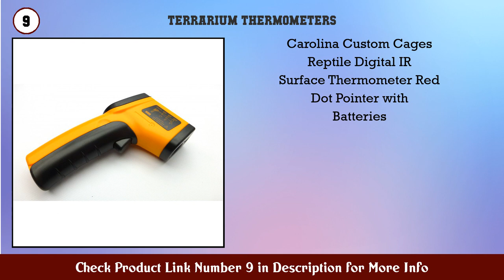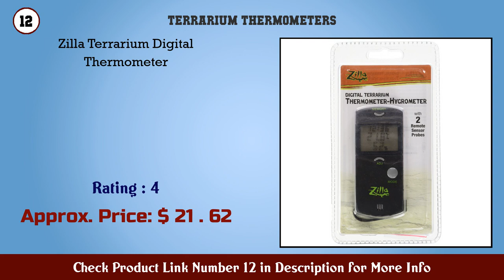Top 10 Terrarium Thermometers to buy in USA 2021 | Price & Review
Best Terrarium Thermometers to buy in U.S.A

 Find the links below to buy these products:

 1. Zoo Med Economy Analog Dual Thermometer and Humidi...

 2. Exo Terra Thermometer for Reptile Terrarium Celsiu...

 3. REPTI ZOO Reptile Terrarium Thermometer Dial Gauge...

 4. Zoo Med ReptiTemp Digital Infrared Thermometer 6 x...

 5. SunGrow Reptile Digital Thermometer Waterproof Sen...

 6. Zoo Med High Range Reptile Thermometer

 7. Zilla Digital Temperature Controller

 8. Exo Terra LED Rept O Meter Digital Combination The...

 9. Carolina Custom Cages Reptile Digital IR Surface T...

 10. Zoo Med Dual Thermometer and Humidity Gauge

 11. Fluker s Hermit Headquarters Analog Thermometer Hy...

 12. Zilla Terrarium Digital Thermometer

 13. Zoo Med Hermit Crab Thermometer

 14. Zilla Reptile Terrarium Thermometer Humidity Gauge

 15. Fluker s Thermometer for Reptiles

 Content of this Video:

10 best products to buy Terrarium Thermometers U.S.A

 Top rated Terrarium Thermometers in U.S.A